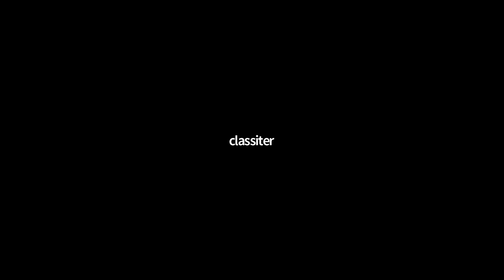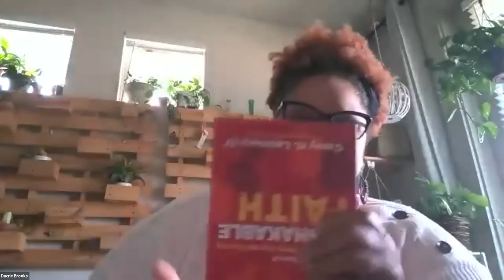Unshakeable Faith: A Conversation with Carey Latimore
Dr. Carey Latimore discusses his new book with H. E. Butt Foundation's director of Storytelling, Dacrie Brooks during a lunchtime event on Monday, January 10, 2022.